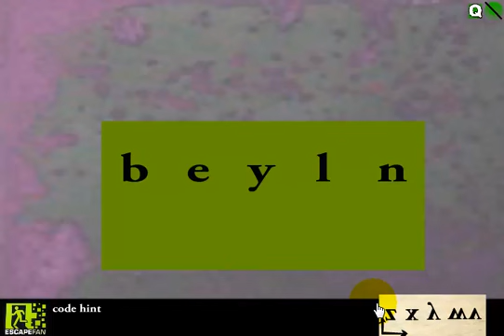Catacombs Escape Walkthrough (Escape Fan)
Catacombs Escape Walkthrough Video